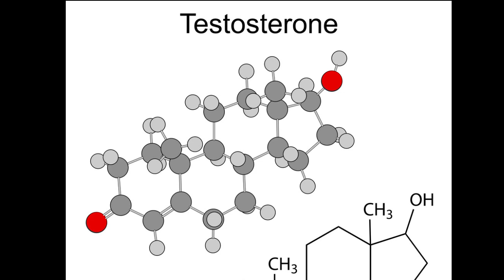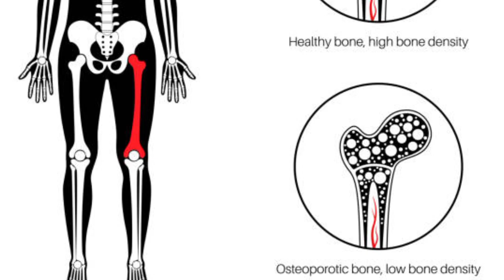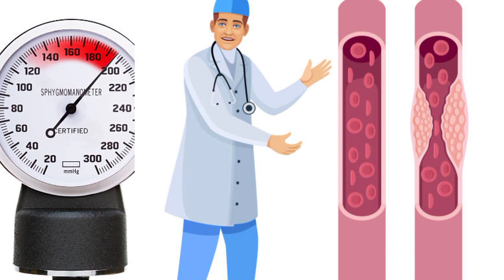Dr:wajid ; what happens to your body if Testosterone level become low | कम टेस्टोस्टेरोन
in this video i will tell you about that what happens if testosterone level become low in your body !

.When testosterone levels decrease in human males, it can lead to a variety of physical, emotional, and health-related effects. Testosterone is a crucial hormone for men, and its decline can occur naturally with aging or due to medical conditions. Here are some of the effects of low testosterone (also known as hypogonadism):

.Sexual Function: Reduced testosterone levels can lead to a decreased sex drive (libido), difficulty achieving or maintaining erections, and infertility.

.Physical Changes: Low testosterone may result in reduced muscle mass and strength, increased body fat, and decreased bone density, potentially leading to osteoporosis. It can also cause breast tissue enlargement (gynecomastia).

.Energy and Fatigue: Men with low testosterone often experience fatigue, reduced energy levels, and a lack of motivation.

.Mood Changes: Low testosterone can contribute to mood swings, irritability, and even depression.

.Cognitive Function: Some men may experience difficulties with memory and concentration.

.Sleep Disturbances: Sleep disturbances, such as insomnia or increased sleepiness, can occur.

.Hair Loss: A decrease in body and facial hair may be observed.

.Changes in Testicles: Testicles may become smaller, and there can be a sensation of a shrinking or pulling of the scrotum.

.Hot Flashes: Some men may experience hot flashes or excessive sweating.

.Reduced Red Blood Cells: Low testosterone can lead to anemia due to a reduction in red blood cell production.

It's important to note that the effects of low testosterone can vary from person to person, and the severity of these symptoms can differ. If you suspect you have low testosterone or are experiencing these symptoms, it's essential to consult a healthcare professional for diagnosis and potential treatment options, which may include hormone replacement therapy or addressing any underlying medical conditions.